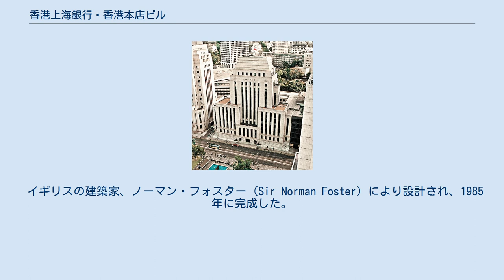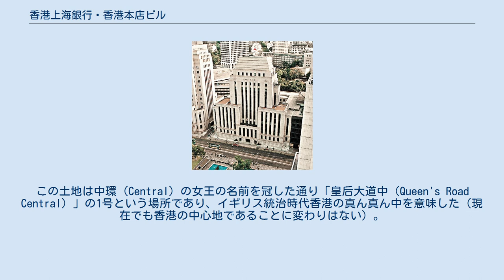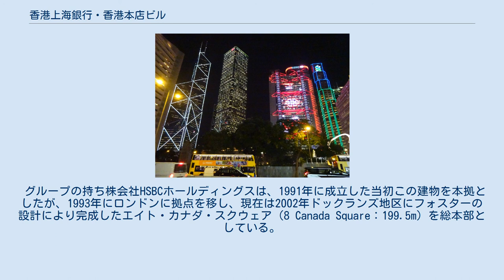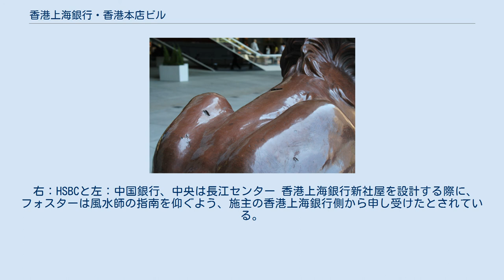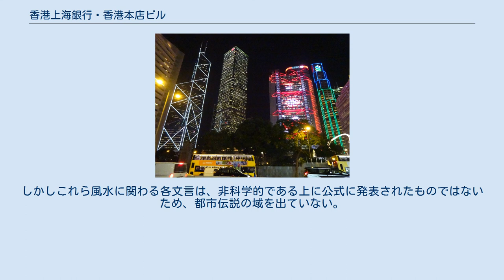香港上海銀行・香港本店ビル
中西区_(香港)
ノーマン・フォスター
香港上海銀行・香港本店ビル（ホンコンシャンハイぎんこう・ホンコンほんてんビル、HSBC Main Building、滙豐總行大廈）は、世界最大級の銀行金融グループHSBCグループの母体であり中核子会社でもある香港上海銀行（The Hongkong and Shanghai Banking Corporation、香港上海滙豐銀行）が本部・本店とする超高層ビルである。
香港中環皇后大道中（Queen's Road Central）1号に所在する。
 イギリスの建築家、ノーマン・フォスター（Sir Norman Foster）により設計され、1985年に完成した。
現在香港を代表する超高層ビルであるとともに、世界的にも著名なハイテク建築の一例として知られている。
 香港上海銀行の3代目本店ビル 香港上海銀行・香港本店ビル 夜の様子 香港上海銀行の本店は、現在の建物が建つ前にも1865年以来この地に存在している。
この土地は中環（Central）の女王の名前を冠した通り「皇后大道中（Queen's Road Central）」の1号という場所であり、イギリス統治時代香港の真ん真ん中を意味した（現在でも香港の中心地であることに変わりはない）。
中環地区が現在のように香港の政治や経済、交通の要衝になったのは、香港政庁の政府合同庁舎（中區政府合署）や総督府といった中枢施設が設置されたことと、香港上海銀行の本店が所在することが大きい。
特に1933年から1935年にかけて建てられた先代の3代目本店ビルは、高さ70mと当時極東で最も高く、シカゴ派の影響を受けたものであった。
1941年末から1945年までの日本軍による統治時代には香港占領地総督部の本部が置かれた。
戦後、1980年代初頭に現在の建物に建て替えられるまで使われた。
 1983年にイギリスの建築家、ノーマン・フォスターが香港上海銀行からの依頼を受け設計、建設を開始した。
設計の際の条件として完成後何十年を経ても陳腐化しない建物というものもあったとされる。
1985年に竣工し、高さ178.8m、44階建てで、完成当時は中環地区で最も高いビルとなった。
この建物は現在フォスターの最も代表的な作品としても知られている。
 香港上海銀行新社屋には莫大な建設費が投入されたが、同時に建設当時の考えられる最先端の建築技術をふんだんに使用している。
超高層ビルとしては世界初となる吊り構造を採用した（そのため、このビルの床に立つと時々揺れるような感覚に陥ることがある）。
ガラスを多く利用している点では、現在のミニマリズム建築にも通じる。
自然光を多く取り込めるようにするなどの点は、エコロジーを目標とした超高層ビルとして後にフォスターが設計する事になる、ドイツのフランクフルトに建設され1997年に完成したコメルツバンクのコメルツ銀行タワー（Commerzbank Tower：300.1m）へと繋がる建築思想をもうかがえる。
更に香港らしいエピソードとして、建物を設計する際には風水師による指南も行われたともいわれる。
 香港では建物側面の鉄骨の組み方の特徴から「蟹ビル」という愛称で呼ばれることがある。
 この建物にインスパイアされた建築として、1991年に竣工した東京都文京区本郷にあるフォスター設計のセンチュリータワーがある。
 グループの持ち株会社HSBCホールディングスは、1991年に成立した当初この建物を本拠としたが、1993年にロンドンに拠点を移し、現在は2002年ドックランズ地区にフォスターの設計により完成したエイト・カナダ・スクウェア（8 Canada Square：199.5m）を総本部としている。
 地上階の皇后像広場（Statue Square）側にある一対の「獅子像」は、1935年に先代の本店ビルが完成して以来、受け継がれてきた香港上海銀行のシンボルである。
香港ドル発券銀行3行のうちの1行である同行の紙幣にも、この獅子像が本店ビルを背景として描かれている。
雄たけびを上げているのが “Stephen”、もう1頭が “Stitt” といい、共に20世紀前半の経営幹部の名に由来する。
 地上階にはATMコーナーが設置されている。
窓口はエスカレーターを上がり3階である。
セキュリティの関係上、一般顧客は指示された階以上へは上がることはできない。
業務に...